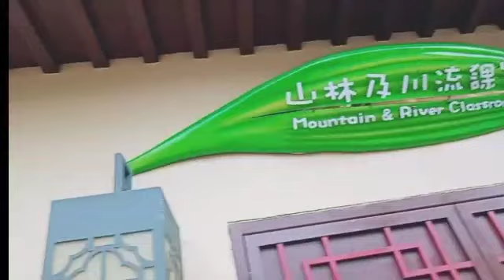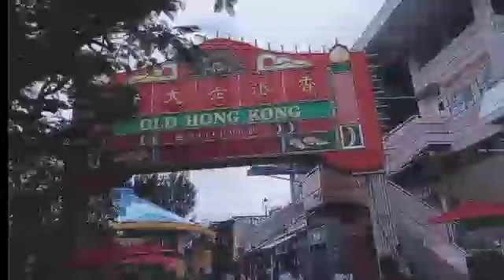Lakad Ni RieAnn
walking/exploring @ Ocean park